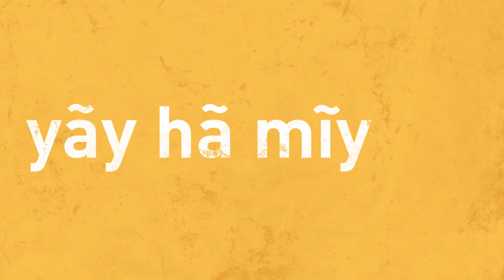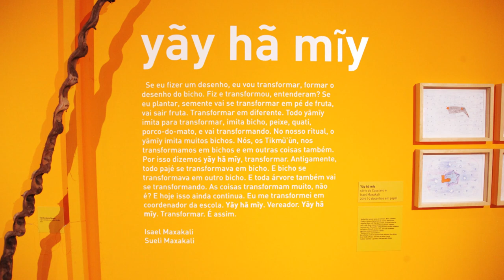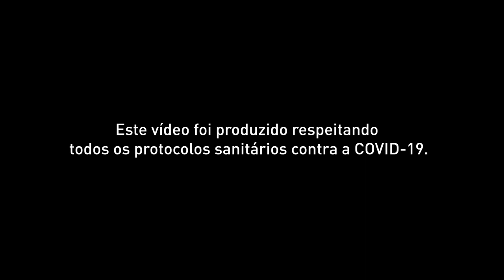Visita Virtual à Exposição Mundos Indígenas | Maxakali - Yãy hã mĩy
Neste vídeo da série Visita Virtual à Exposição Mundos Indígenas, vamos conhecer o mundo do povo Maxacali, a partir do conceito “Yãy hã miy”, proposto pelos curadores Isael e Sueli Maxakali. Os curadores vivem na Aldeia Verde, em Ladainha, Minas Gerais. [English subtitles are available]

Realização: Espaço do Conhecimento UFMG
Curadoria Maxakali: Isael Maxakali e Sueli Maxakali
Coordenação da exposição: Ana Maria Rabelo Gomes, Deborah Lima e Mariana Oliveira
Assistência de curadoria Maxakali: Roberto Romero
Roteiro dos vídeos: Núcleo de Ações Educativas
Revisões de roteiro: Ana Maria Rabelo Gomes, Deborah Lima, Mariana Oliveira, Sibelle Diniz e Dânia Lima
Atuação: Evelyn Álvares
Gravação e edição dos vídeos: Luiza Bragança e Kayke Quadros
Identidade visual dos vídeos: Luiza Bragança